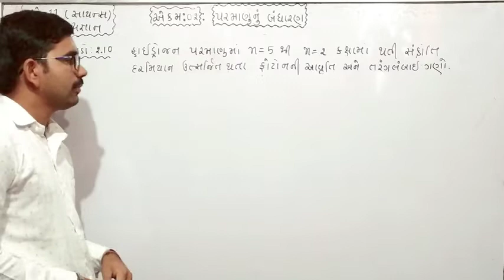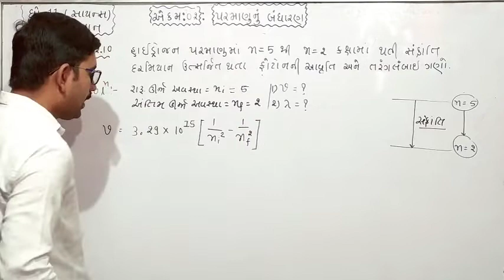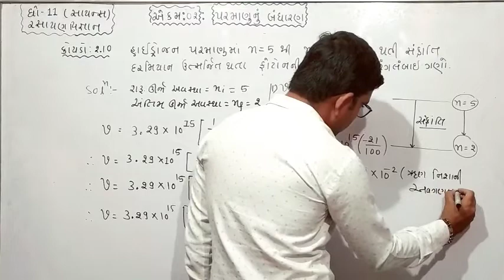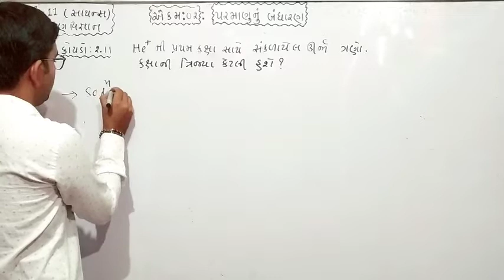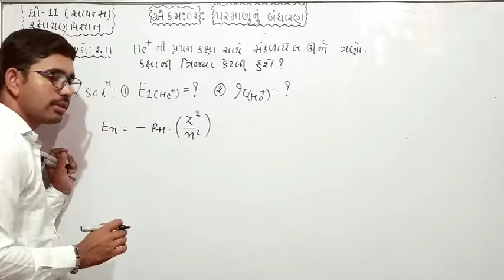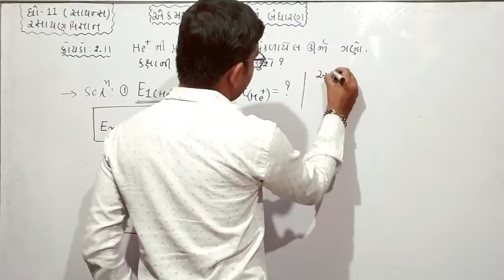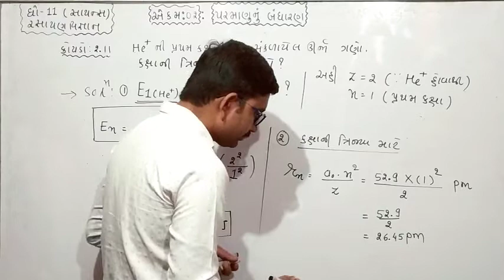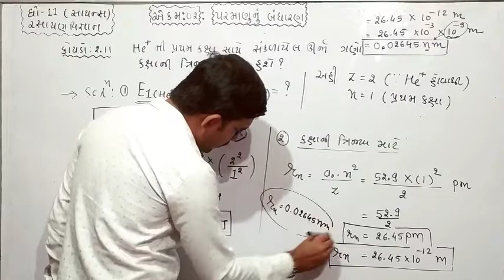CHE||STD11||STRUCTURE OF ATOM||L-39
કોયડો2.10,2.11
DJSIR(TANA)